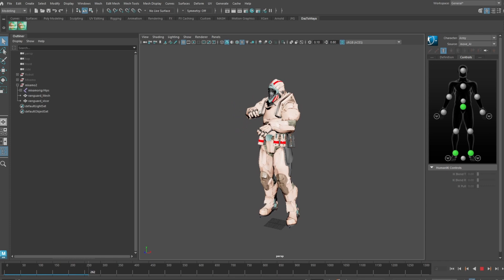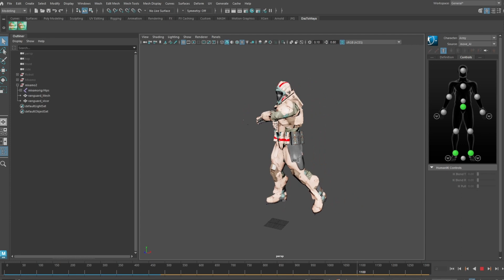MoveAI To Mixamo